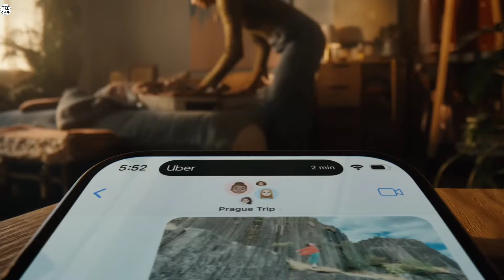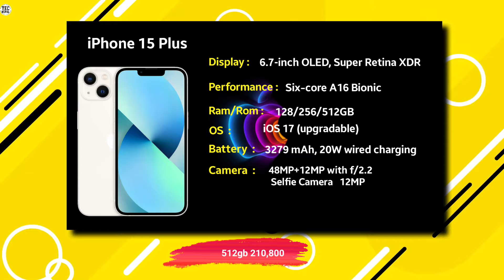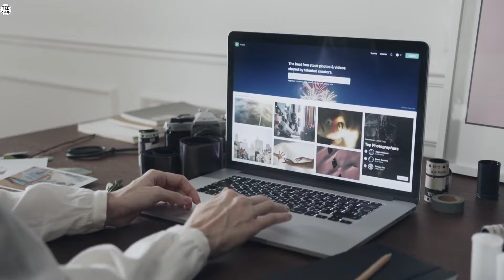All iPhones Mobile Price In Nepal 2024 | iPhones Mobile Price In Nepal 2024 Updated |TecNepal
साथीहरू मैले यस भिडियो मार्फत तपाईंहरूलाई All iPhones Mobile ko Price को बारेमा जानकारी देको छु। Please भिडियो लाई अंत सम्म हेरेर साथ दिनु होला भन्ने आशा गर्दछु|

Tecnepal

Queries⬇️

1. mobile price in nepal
2. price of iPhone mobiles
3. upcoming mobile in nepal
4. best mobile to buy in nepal
5. phone price in nepal
6. Iphone 15 pro price in nepal
7. Iphone 14 pro price in nepal
8. Iphone 12 Pro price in nepal
9. Iphone 15 price in nepal
10. Iphone 14 price in nepal
11. Iphone 12 price in nepal
12. Iphone 11 price in nepal
13. Iphone 14 pro max price in nepal
14. Iphone 13 pro Max price in nepal
15. Iphone mobile price in nepal 2024
16. second hand iphones price in nepal
17.  iphones price